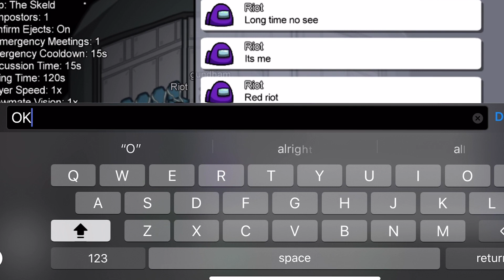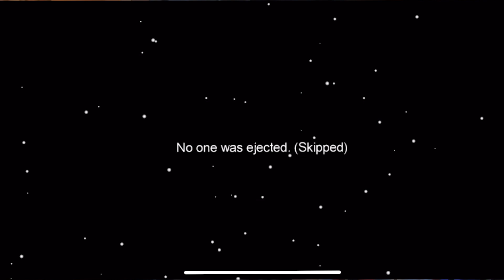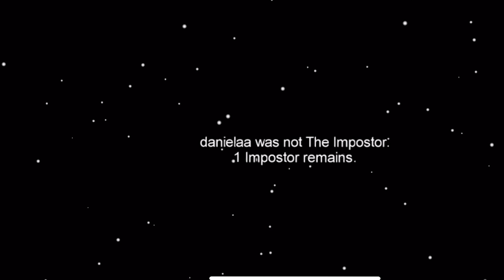My Hero Academia | Among Us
Bakugo and Todoroki are here to play the popular game, Among Us! It's a game everyone's talking about so we thought we'd play it for you guys! Would you like to see this game played more? Let us know! Also comment any other games you'd like us to try!